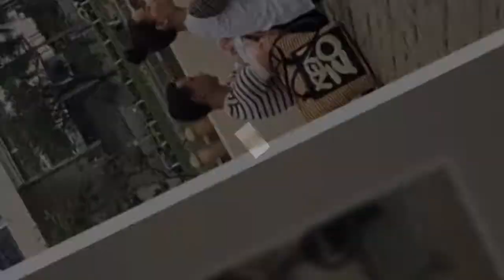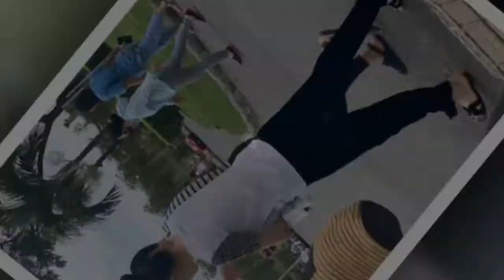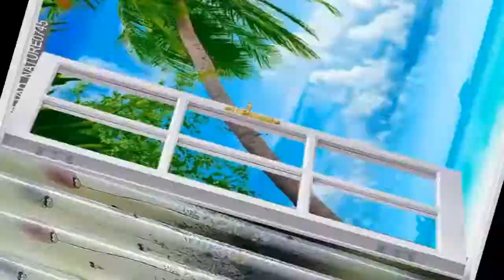Bắt gặp Kim Lý - Hà Hồ ăn mặc giản dị, bế con ngồi nghỉ ven đường khiến dân mạng ...